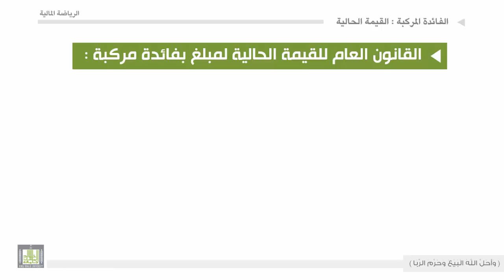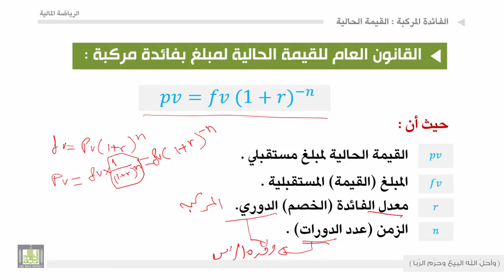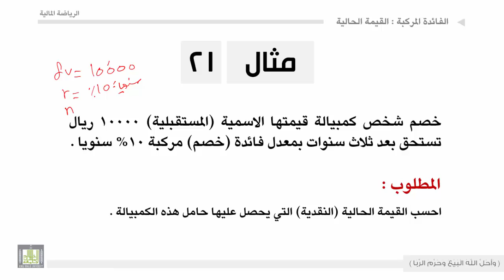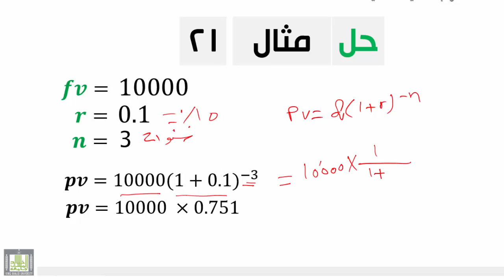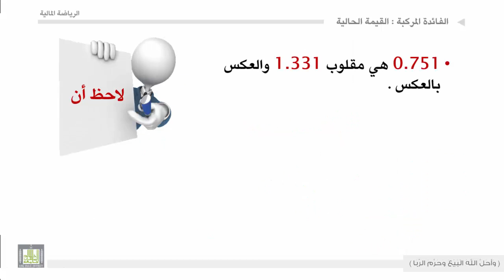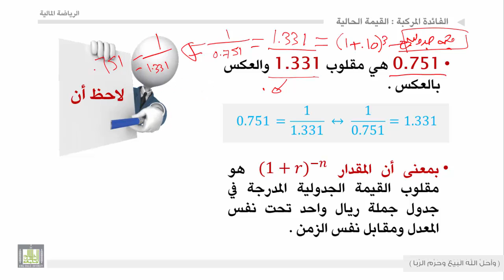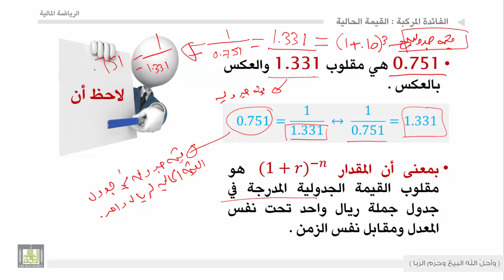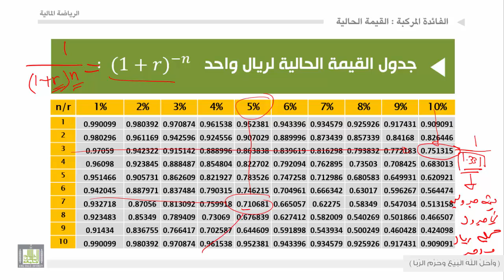الرياضة المالية - الوحدة التاسعة : القيمة الحالية بفائدة مركبة - 1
القيمة الحالية بفائدة مركبة - 1
 القانون العام للقيمة الحالية لمبلغ بفائدة مركبة
 جدول القيمة الحالية
 أمثلة وحالات